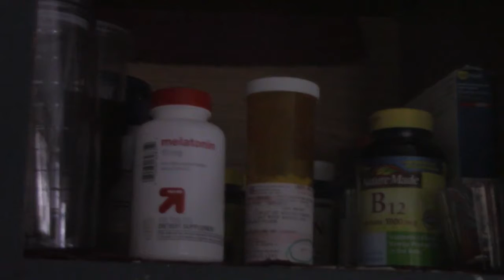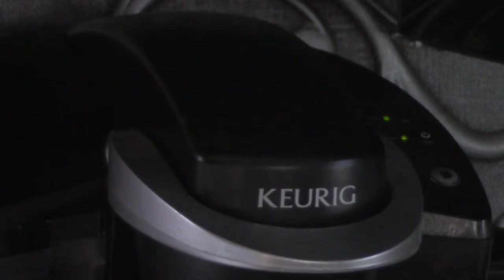Morning Coffee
You can't start the day properly without a good cup of coffee and some uncopyrighted music.